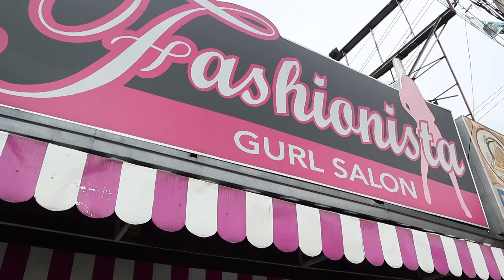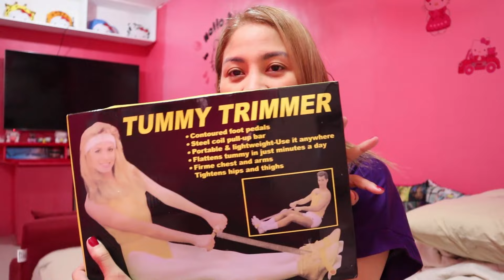VLOG 138..PAMPERING MYSELF,PLUS SHOPEE AT LAZADA HAUL,ALL GOOD BUY